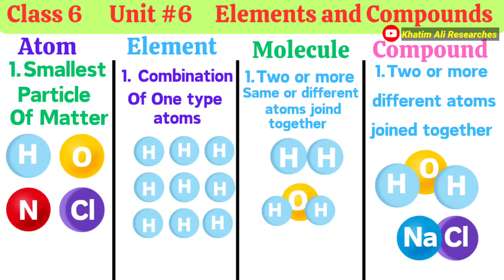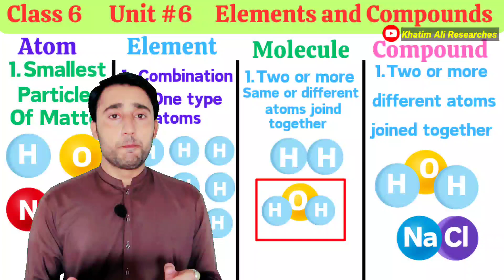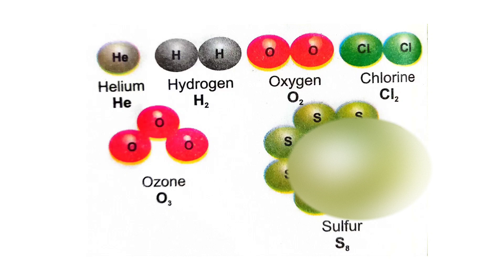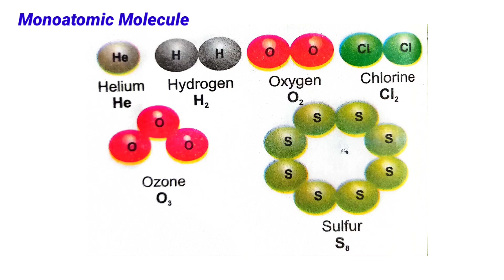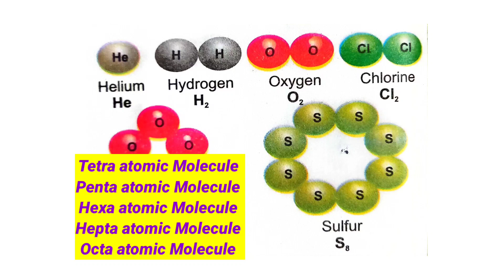Difference between Atom, Element, Molecule and Compound | Class 6 | Class 9 | Khatim Ali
Assalam Alaikum

in this video lecture i have explained:

what is the difference between atom, element, molecule and compound

difference between atom element molecule and compound in pashto

difference between atom element molecule and compound

difference between atom element and molecule

difference between atom element molecule and compound in hindi

difference between atom and element

difference between atom and element in hindi

difference between atom and element in urdu

difference between atom and electron

difference between atom and element in tamil

difference between atom and element in telugu

what is the difference between atom molecule element and compound in telugu
by Khatim Ali